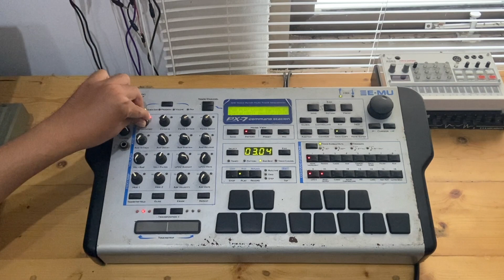E-MU PX7 Deep House 1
Hi thanks for stopping by, We love New & Old Synthesizer..